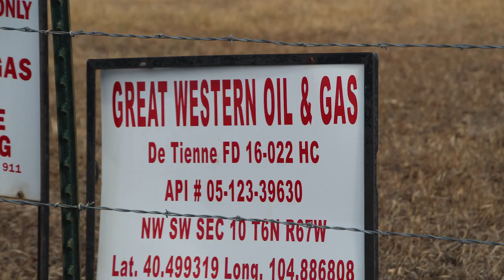Great Western De Tienne Well Site, Weld County, CO (February 2020)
Great Western
De Tienne Well Site
Windsor, Weld County, CO
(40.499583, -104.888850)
Filmed 2/17/2020